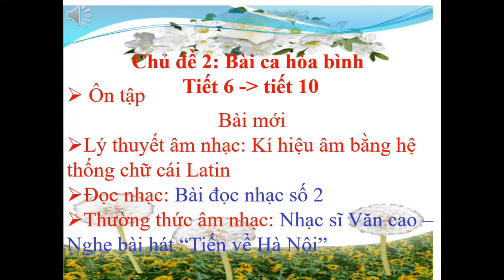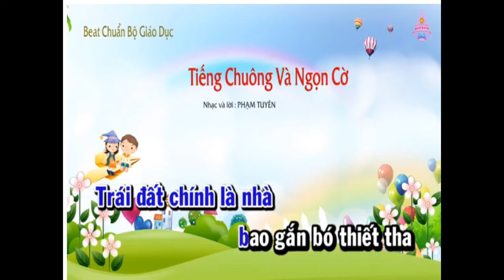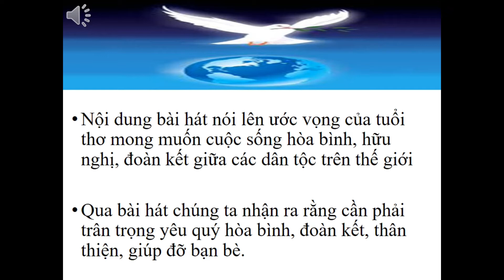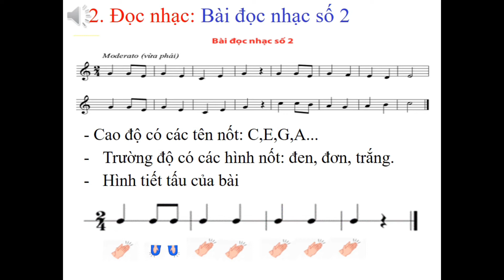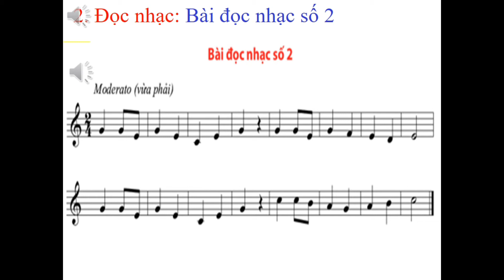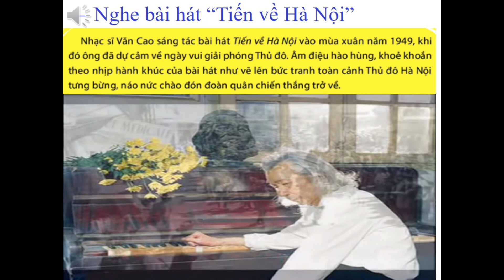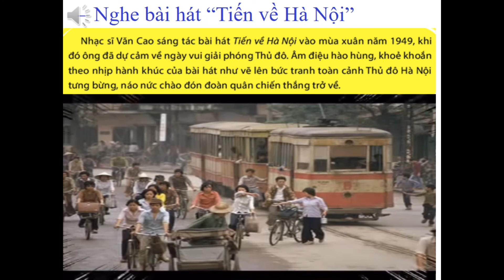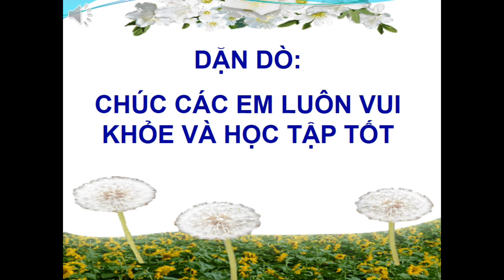TIẾT 6 - 10. ÂM NHẠC 6. GV TRẦN THỊ NGA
Ôn tập - Tập đọc nhạc số 2 - AaNTT Nhạc sĩ Văn cao và bài hát Tiến về Hà Nội